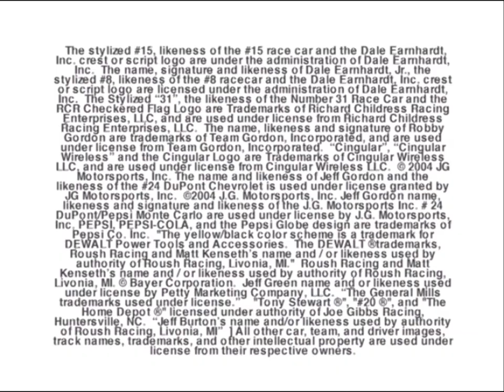EA Sports Line-Up 2006 V2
seen from ncaa football 06